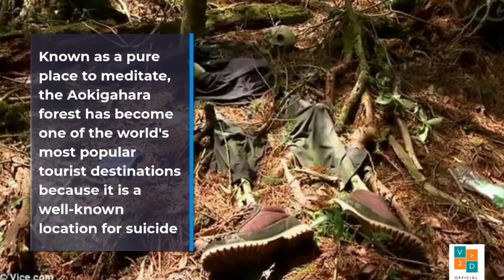5 UNIQUE FACTS ABOUT JAPAN... (facts behind kanamara festival male sex statue)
Japan is one of the countries with the largest island in East asia and the fourth largest in the world. Japan is also one of the countries with the most unique culture.. .